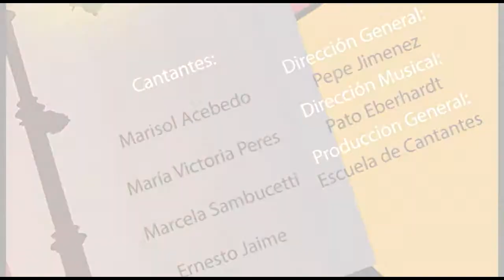Te canto un Tango "La ultima curda" Proyecto Solidario